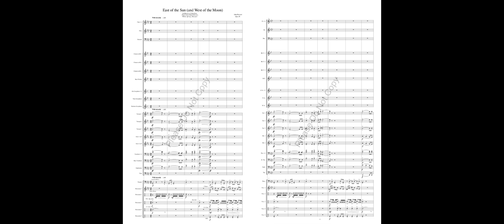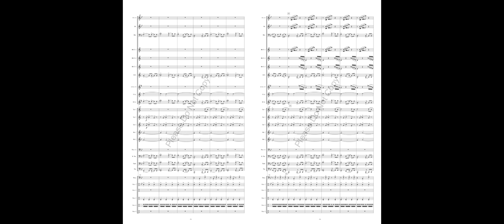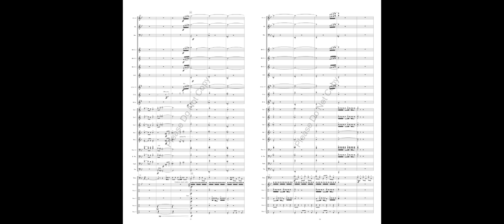East of the Sun - A Song Painting by John Prescott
A song painting is a way of exploring the connections and contrasts between different forms of art, and creating a unique and harmonious experience for the audience.

East of the Sun, a grade three composition in ABA format written to honor the life and career of John East, long time band director at Willow Springs. Missouri.  It features flowing lines in the A sections contrasted with expressive harmonies in the slow middle section, and lots of percussion.

It is a lyrical and description composition that pays homage to the relationship between man, art, and music.